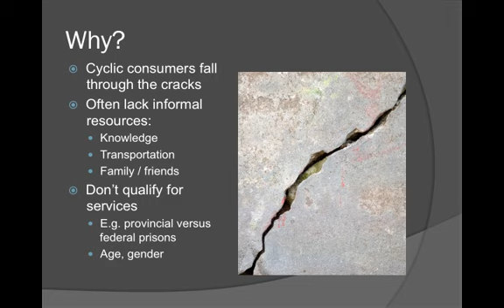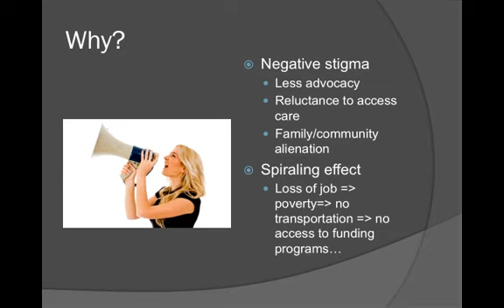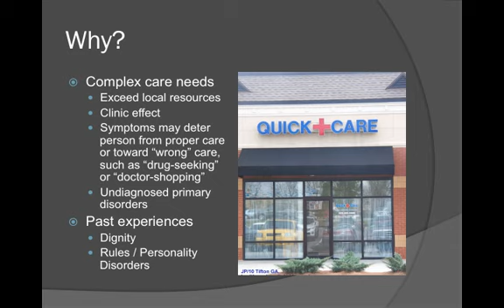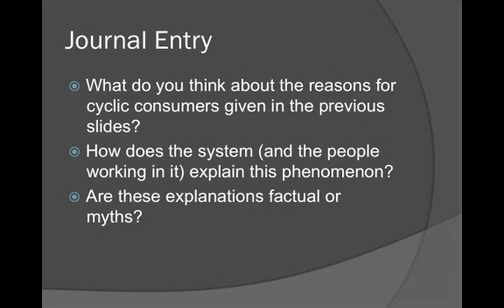Community Cares: Mental Health Training - Module 6 Pt 2 - Proactive Approaches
Part Two of Proactive approaches for well-known consumers